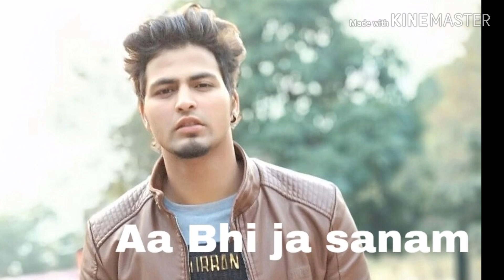Aa Bhi jaa sanam (cover song) | Rajeev Awasthi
Aa bhi ja sanam
Cover by Rajeev Awasthi